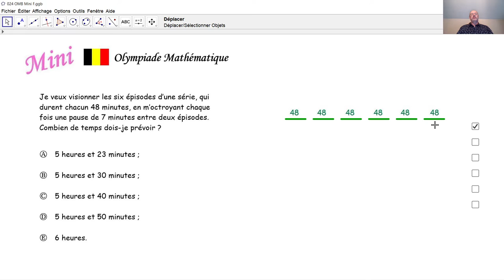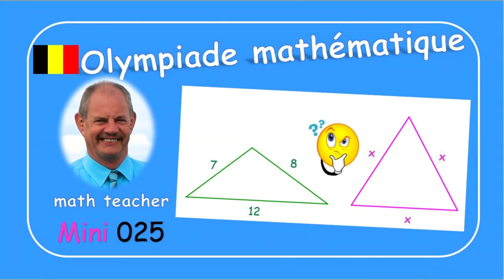Olympiade mathématique Mini 024